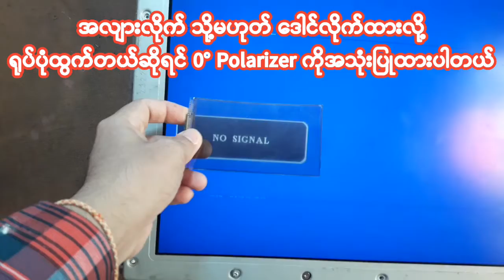LCD LED POLARIZER FLIM TEST